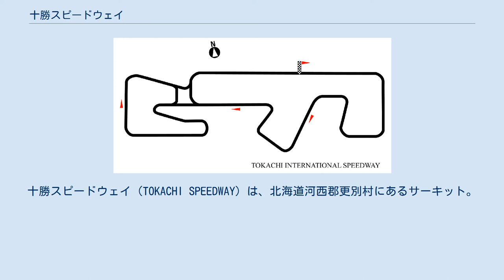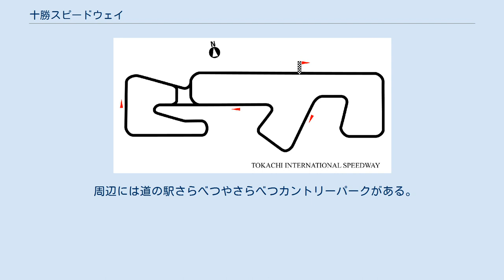十勝スピードウェイ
十勝スピードウェイ（TOKACHI SPEEDWAY）は、北海道河西郡更別村にあるサーキット。
この項目では、太陽光発電所の更別・十勝メガソーラースピードウェイ発電所についても記載している。
 北海道内唯一となる国際自動車連盟（FIA）公認サーキットであり、5,100 mのグランプリコースを3,400 mのクラブマンコースと1,700 mのジュニアコースに2分割して使用する計3コースがあり、日本国内では例を見ないほぼフラットなコースレイアウトや1,010 mあるストレート（グランプリコース・クラブマンコース）が特徴になっている。
メインスタンドからはコースの80 %を見渡すことができる。
 これまでに『N1耐久』（現在のスーパー耐久）や『十勝24時間レース』、『全日本ツーリングカー選手権』（1993年は唯一となるグループA規定での開催）、『全日本F3000選手権』、『全日本GT選手権』などを開催してきた（なお、全日本GT選手権から『SUPER GT』と改称後は北海道内未開催）。
現在では日本自動車連盟（JAF）公式戦となる『北海道クラブマンカップレース』や『北海道ジムカーナ選手権』、日本モーターサイクルスポーツ協会（MFJ）承認の『十勝ロードレース選手権』などを開催しているほか、気軽に参加できるスプリント・レースや『十勝夏祭り&HKS HIPER Meeting』など各種イベントを開催している。
中でも、日本国内の自転車耐久行事の先駆けである『全日本ママチャリ耐久レース』は名物イベントになっている。
冬季は『TOKACHIウインタートライアル』や『北海道ATVチャンピオンシップ』、冬コース走行会などを開催している。
オープン当初からサーキットをPRするイメージガールを起用しており（当初は毎年3〜4名、後に2〜3名）、三苫千景（2005年のA-classメンバー）や森戸みほなどを輩出していたが、2010年（平成22年）からはイメージガールの起用を止めている。
 遊休地を活用した太陽光発電所「更別・十勝メガソーラースピードウェイ発電所」を設置している。
 1989年（平成元年）に帯広建設業協会会員が中心となって「十勝モーターパーク」を設立し、1993年（平成5年）5月5日に総工費約100億円をかけた北海道内初となる国際サーキット「十勝インターナショナルスピードウェイ」（TIS）がオープンした。
ところが、予想を超えた工費や会員権の販売不振によってオープン当初から経営が厳しく、1994年（平成6年）には運営をインターランドに移し、賃貸事業のみを行ってきた。
その後も慢性的な赤字続きで債務超過に陥っていたため、複数企業との売却交渉を進めていたがいずれも成立せず、更別村への固定資産税滞納額も3億円を超えていた。
2009年（平成21年）に水面下で行っていた所有権と事業譲渡の交渉が決裂したため、会社整理に向けた調査を始めて自己破産するに至った。
負債総額は100億円を超え、十勝管内の倒産としては過去最大規模になった。
会社整理に向けた調査開始以降はサーキット存続が不透明であったが、MSFが施設を取得して運営することになり、営業継続が決まった。
 年表 四輪車 二輪車 更別・十勝メガソーラースピードウェイ発電所は、北海道河西郡更別村の十勝スピードウェイにある太陽光発電所。
十勝スピードウェイを運営するMSFが、遊休地を太陽光発電施設に活用する「十勝メガソーラースピードウェイ計画」を発表し、オリックスが遊休地を賃借して太陽光発電施設を建設した。
総出力は21.967 MW、年間の総発電量は一般家庭6,880世帯分になる電力を発電しており、北海道電力に売電している。
 周辺には道の駅さらべつやさらべつカントリーパークがある。
 更別・十勝メガソーラースピードウェイ発電所に関するカテゴリ: